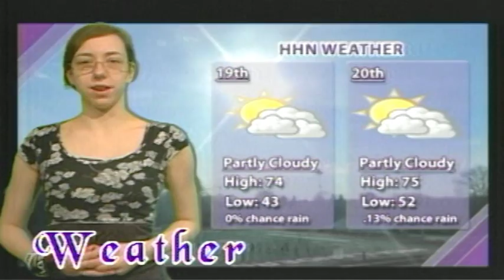Baldwin Morning Announcements 4-19-16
The morning announcements broadcast from Baldwin High School.
Go Fighting Highlanders!